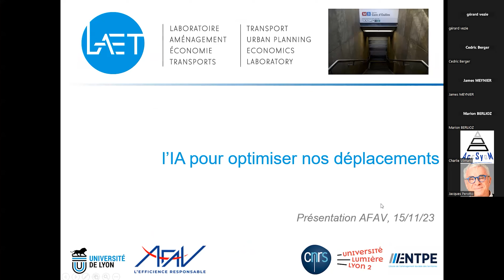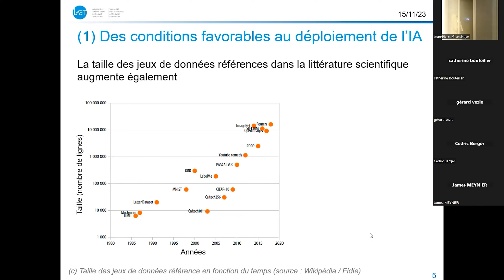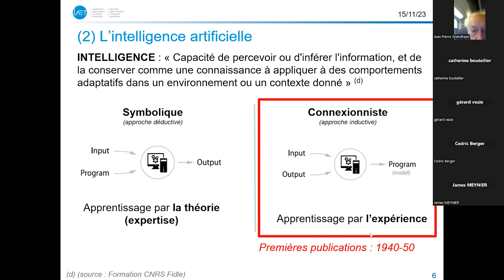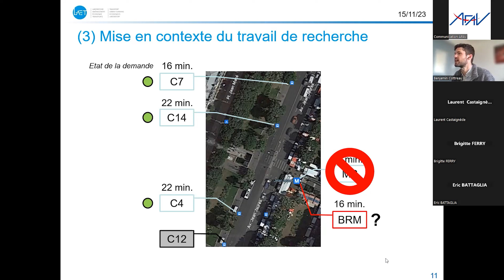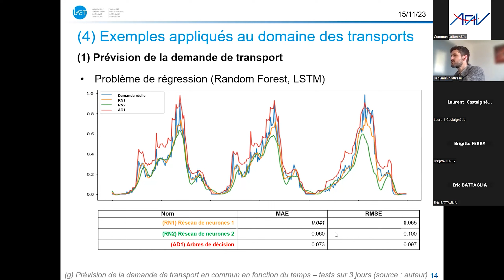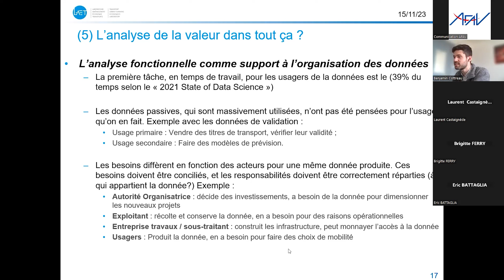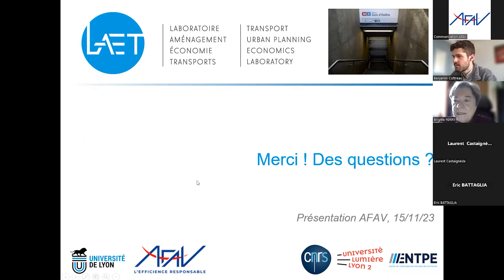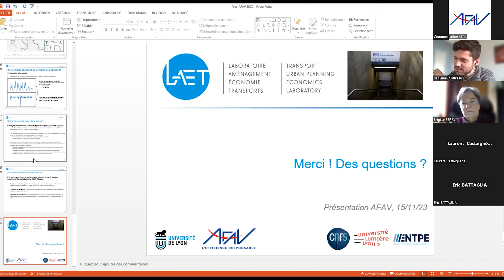4.2 - l’IA pour optimiser nos déplacements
présenté par Benjamin Cottreau
Optimisons les déplacements - Part 2/4, Mercredi 15 Novembre matin à Bordeaux